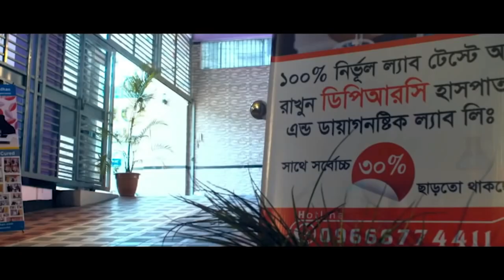দীর্ঘ দিনের কোমর ব্যথার রোগী সুস্থ হওয়ার পর কি বললেন.? আলহামদুলিল্লাহ্ DPRC’র চিকিৎসায় আমি এখন সুস্থ